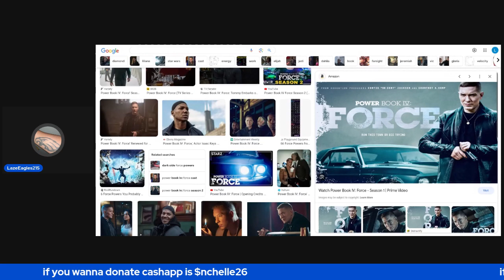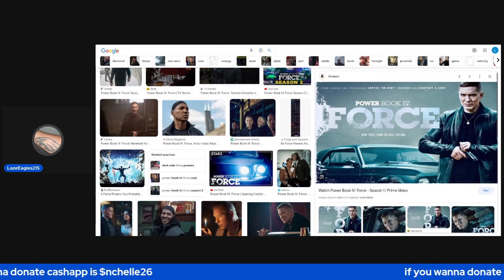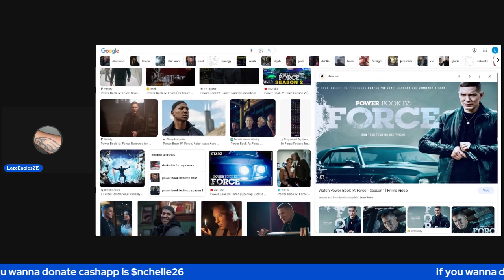POWERBOOK4FORCE SEASON 2 EPISODE 1 REACTION AND QUICK RECAP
tv talk Tv reaction